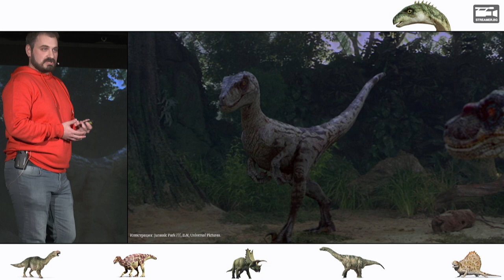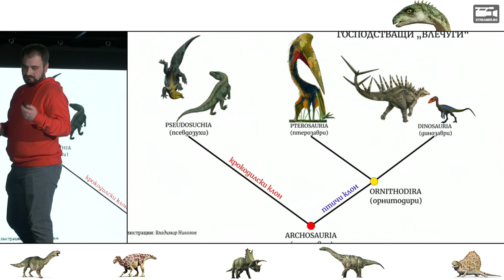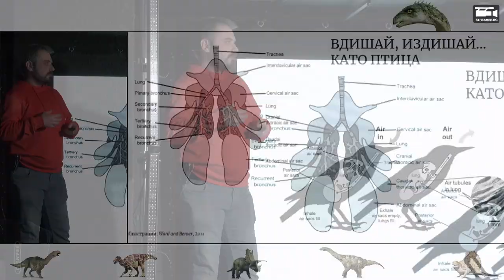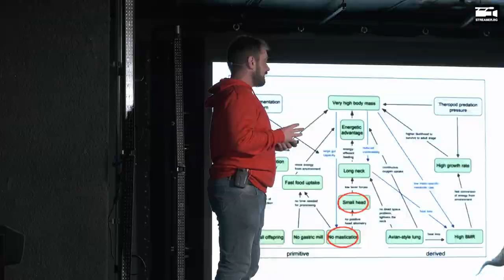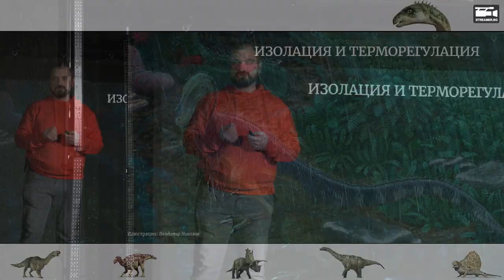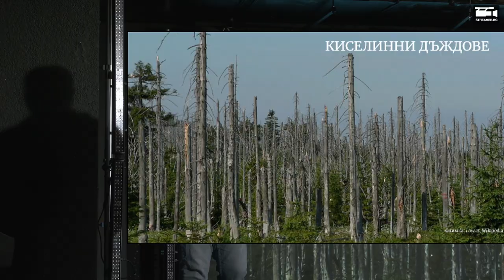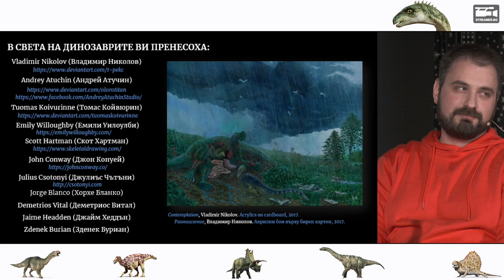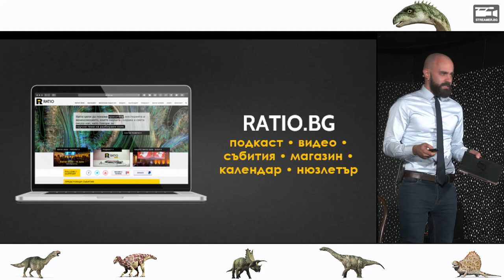Музеят и Ratio представят: Когато динозаврите властваха на Земята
Динозаврите се появяват преди около 240 милиона години и през по-голямата част на мезозойската ера са доминиращата група сухоземни гръбначни животни.

От първия наименуван за науката динозавър – Megalosaurus, през 1824, през въвеждането на самото понятие „динозавър“ през 1842, та чак до наши дни тези отдавна изчезнали животни продължават да вълнуват въображението ни. Дори сега динозаврите са колкото обект на сериозни изследвания, толкова и почти митологични създания, забулени в тайнственост и множество заблуди.

- До колко реална е представата ни за динозаврите, изградена от книги и филми, като феноменалния „Джурасик парк“?
- Били ли са обречени на успех от самата си поява или е трябвало да изстрадат възкачването си на трона?
- Кога и как някои от тях са се превърнали в гиганти, които сякаш предизвикват законите на физиката?
- Какво всъщност е довело до изчезването им в края на периода креда? Защо не са успели да оцелеят, докато други, далеч по невзрачни на пръв поглед животни, са оцелели?

Отговор на тези и други въпроси ще видите в лекцията на Владимир Николов.

ЗА ЛЕКТОРА:
Владимир Николов е магистър по геология и палеонтология с диплома от Софийски университет „Св. Климент Охридски“. Изследванията му са в областта на палеохистологията и конкретно костната хистология на българските нептичи динозаври.

По време на дипломната си работа прави голямо откритие, което непряко спомогна за откриването на цяло динозаврово находище в близост до гр. Трън. От тази есен продължава изследванията си като редовен докторант към НПМ-БАН.

В допълнение към палеонтологичната си дейност, той е и художник палеоартист/палеоилюстратор – т.е. занимава се с изработването на научно-обосновани художествени реконструкции на фосилни животни и растения или дори на цели праисторически екосистеми.

Илюстрирал е детската книга “Excavate Dinosaurs! Paper Toy Palaeontology” и корицата на наскоро излязлото българско издание на книгата "Възход и падение на динозаврите" на Стийв Брусати. Отделни негови реконструкции са отпечатвани в редица учебници, научни и научнопопулярни книги и списания.